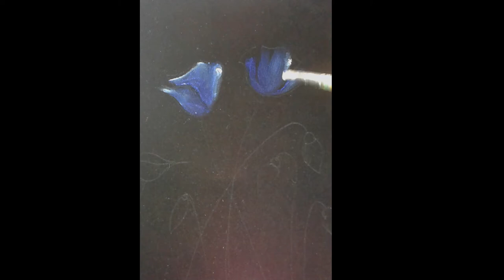Easy velvet painting